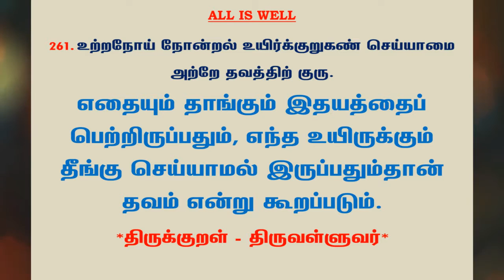#643 | தினம் ஒரு திருக்குறள் - குறள் 261 | Kural 261 - Daily One Thirukkural